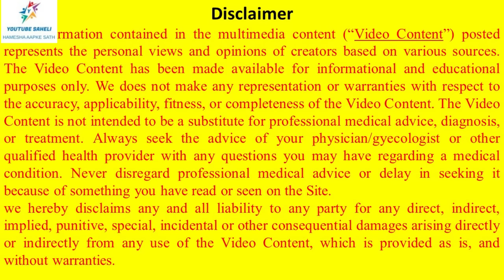गर्मी में ये एक लक्षण प्रेगनेंसी एकदम कन्फर्म कर देता है | EARLY PREGNANCY SYMPTOMS || FEVER & COLD